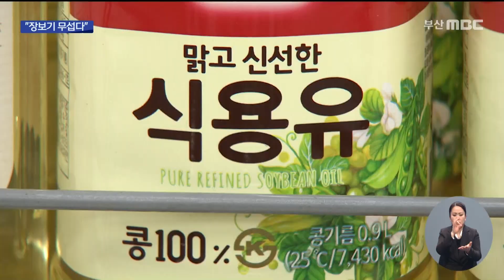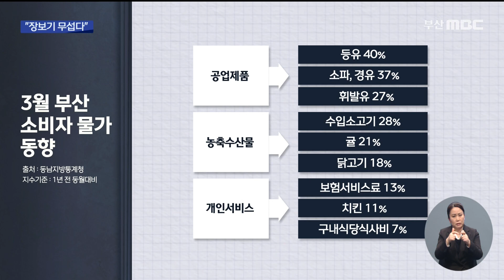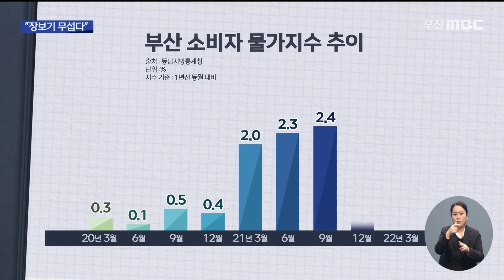"장보기 무섭다" 부산물가 급등 (2022-04-07,목/뉴스데스크/부산MBC)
▶ 부산지역 소비자 물가가 천정부지로 치솟고 있습니다. "장보기 무섭다"는 말이 나올 정돈데 일주일이 멀다 하고 물가가 뛰다 보니, 외식 한 번 하자는 말도 조심스러울 지경입니다.